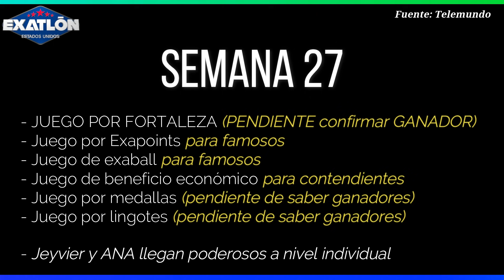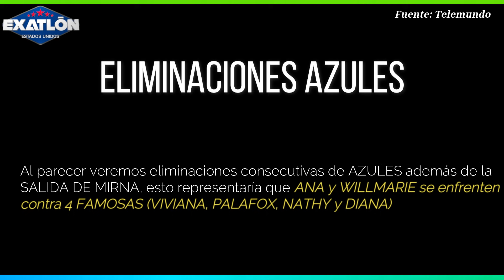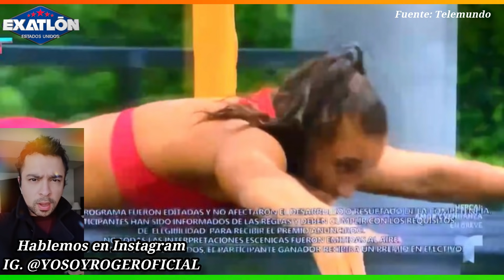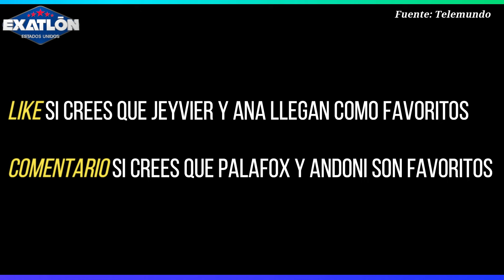¡FORTALEZA y DINERO! ¡ANA y JEYVIER poderosos! ¡SALEN AZULES! Exatlon Estados Unidos EEUU